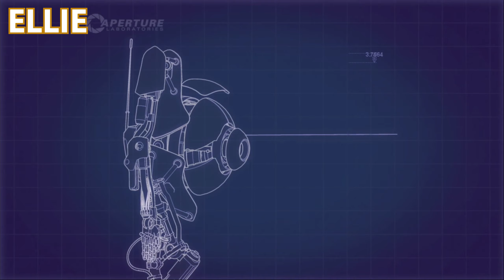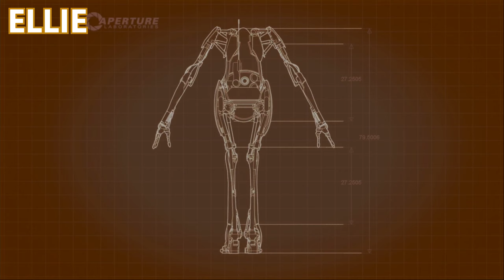MASS AND VELOCITY CONT. (Portal 2) | JelliePlays